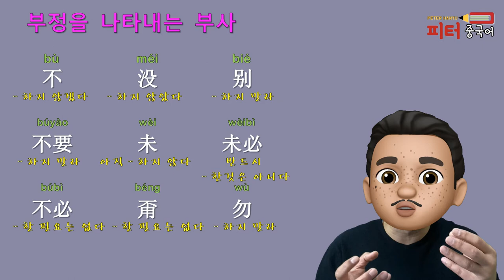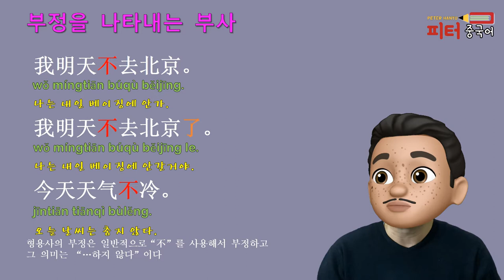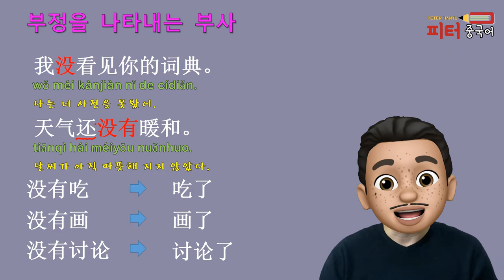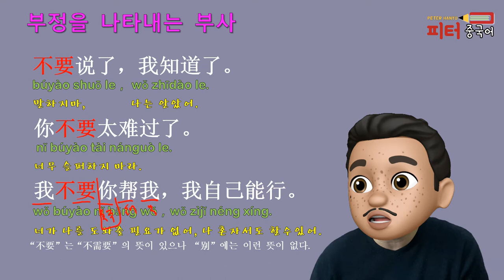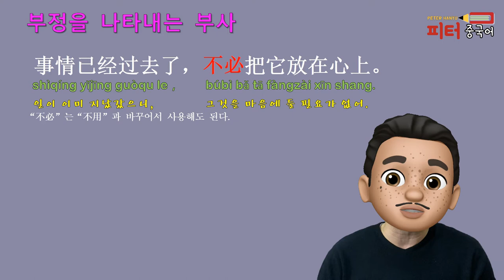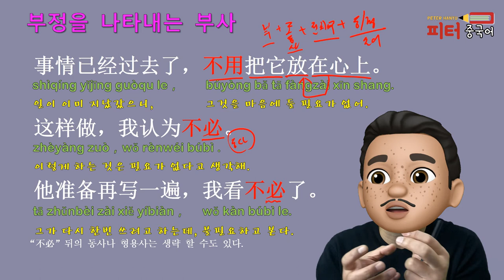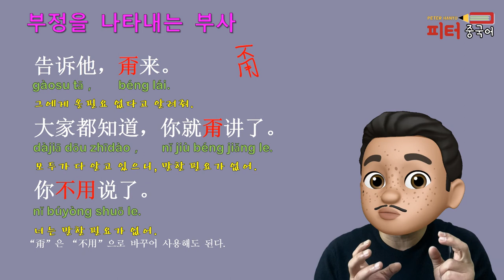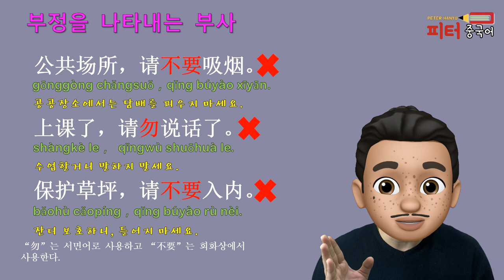중국어 회화: 부정부사/ 기초 중국어문법/ 중국어문법 총정리/중국어문법기초/ 不, 没, 别, 不要 , 未, 未必, 不必 , 甭, 勿